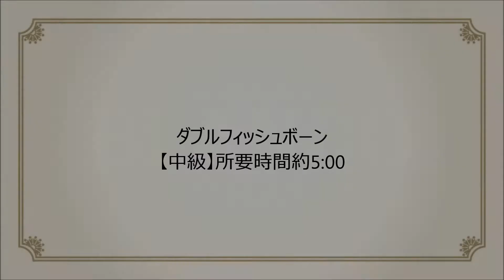【シンガポール 美容室 流行 おすすめ】 ダブルフィッシュボーン #845 【中級】 /日本人におすすめの美容室ブランコミカエラ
日本人向けのシンガポール美容院・美容室 Hair salon BLANCO　MICHAELA

みなさまのお越しを心よりお待ちしております。
営業時間 : 11:00 ~ 20:00
最寄り駅 クラークキー